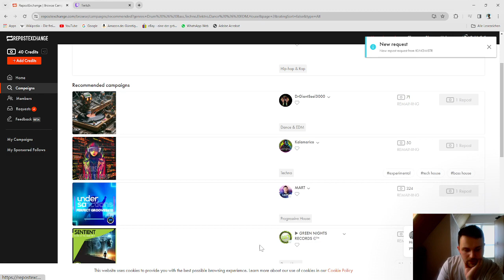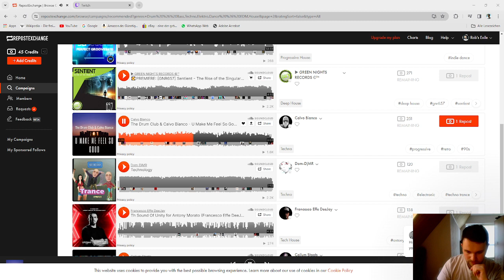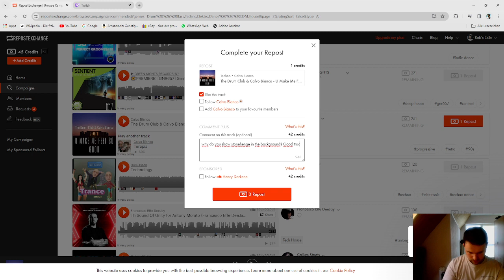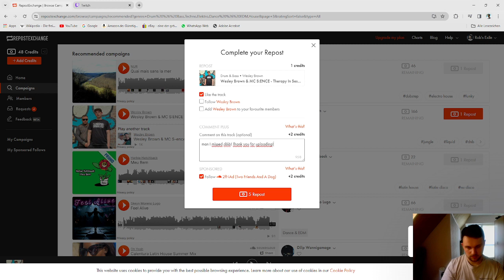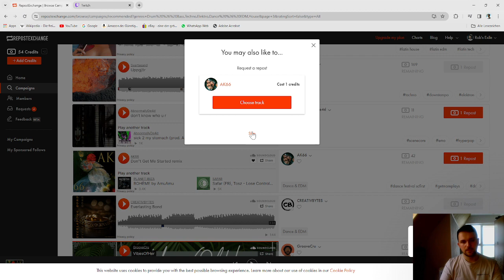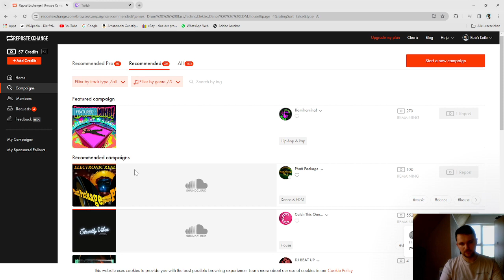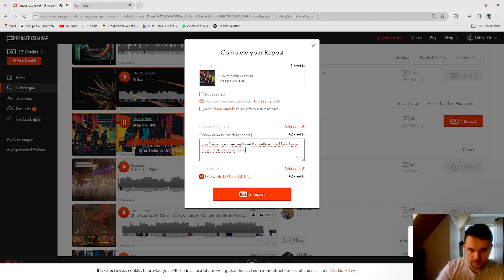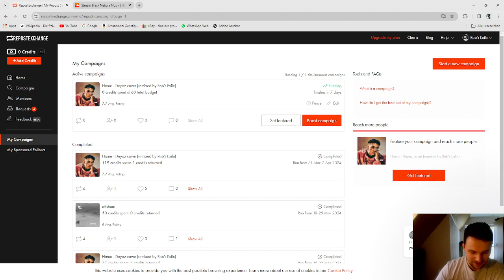Soundcloud Repost/Exchange Livestream #2 (german/deutsch)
Hier gelangt hier zu meiner Twitch-Seite, damit ihr meine Streams auch gerne live gucken könnt:

 / robsexile

 / robs_exile